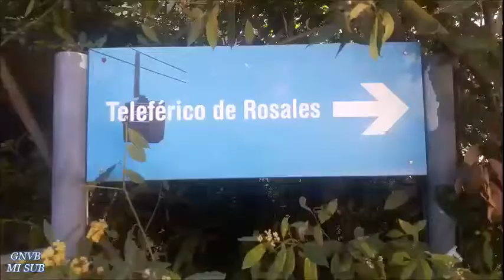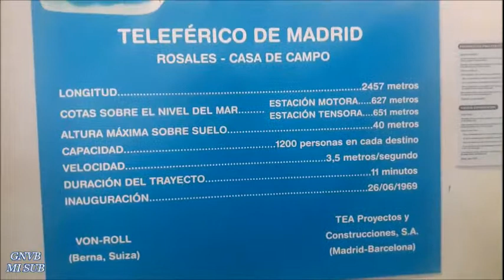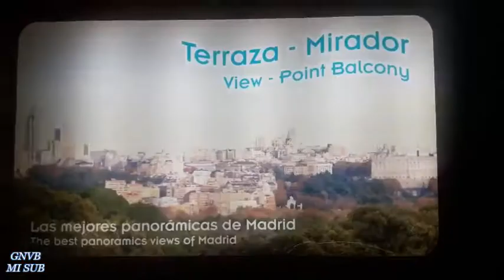TELEFERICO DE MADRID CASA DE CAMPO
Un vistazo, desde el Teleférico de Madrid, en un recorrido entre estaciones de, el Rosales a Casa de Campo una nueva experiencia por este maravilloso lugar 02/04/2017